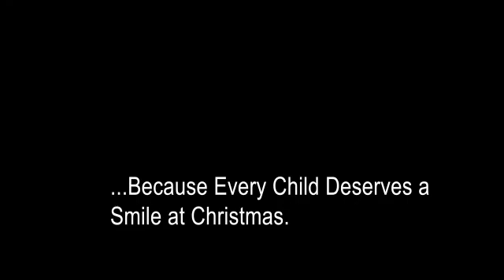Our Local Impact (2018)